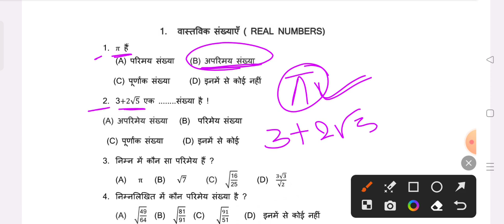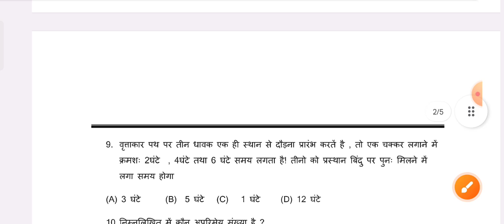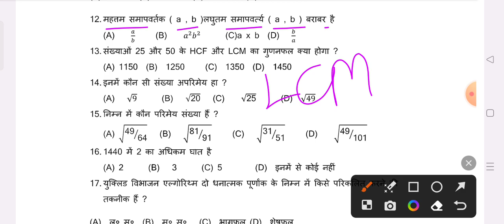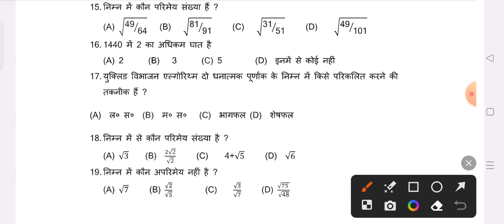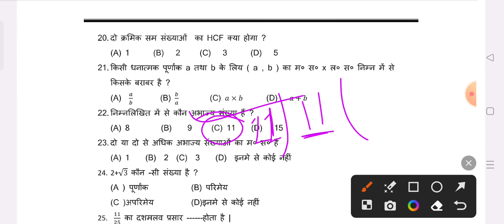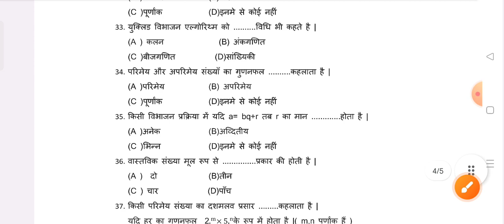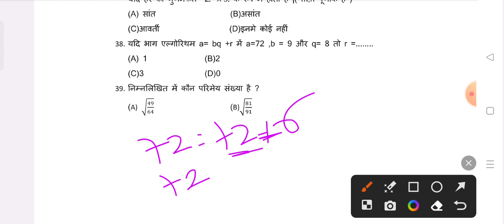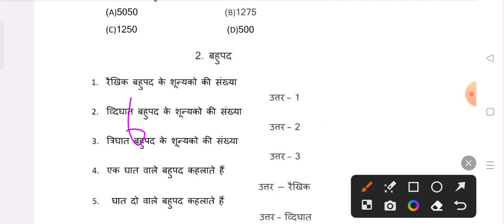Class 10th Maths || वास्तविक संख्या || Real Number || 10th most important objective question 2024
Video Topic -
वास्तविक संख्या
वास्तविक संख्याएँ
वास्तविक संख्या क्या है?
वास्तविक संख्या in one shot

Video Related -
class 10
maths,class 10 mansi
real numbers class 10
class 10th